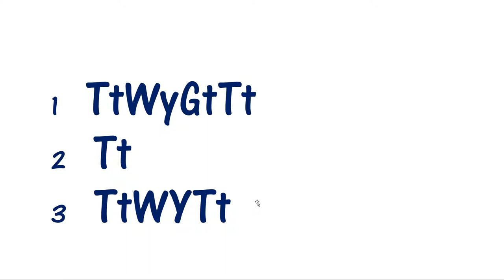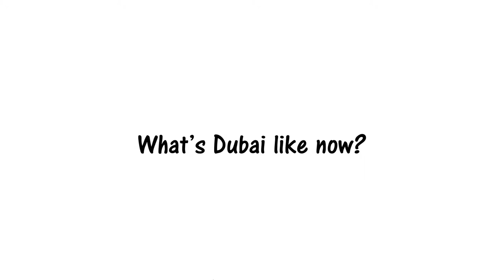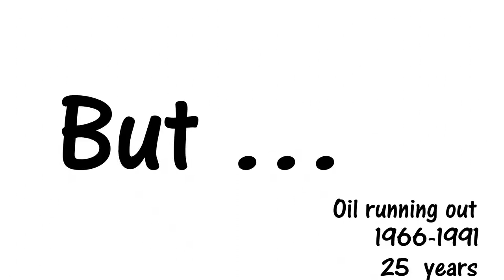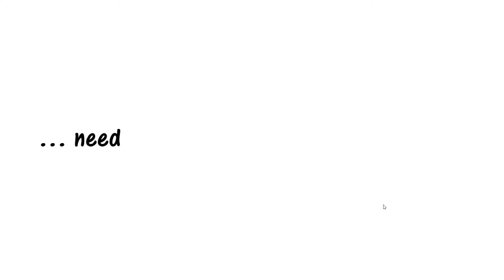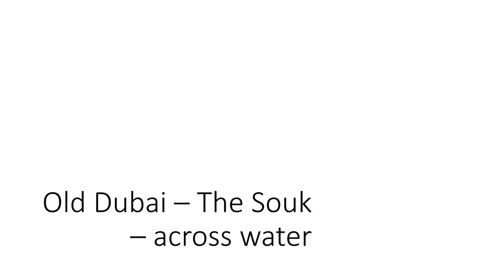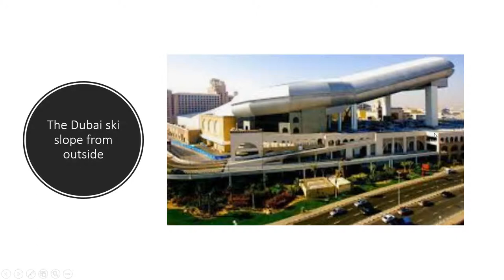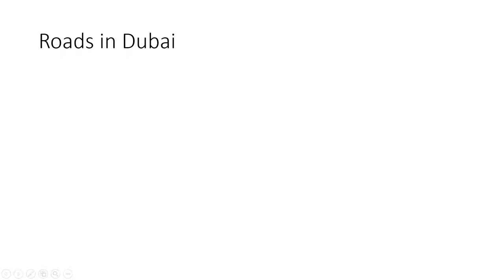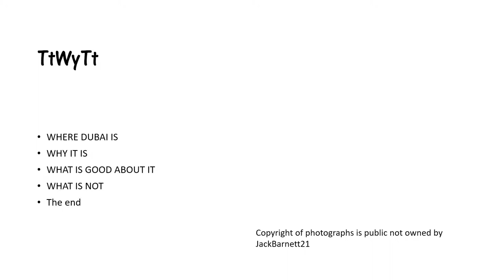Dubai a fabulous place to visit - but be aware local customs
Thinking of going to Dubai? Then look at this video which will give you insights to what you might expect to find there. A little history and then information about the small country. I have been there about 20 or 25 times and enjoyed it every time. I love swimming and it is warm all the year round. It only rains five days a year. Dubai is a fabulous country and well worth a visit. Here are one or two suggestions that you should pay attention to if you are going there.Here are things you should be aware of.